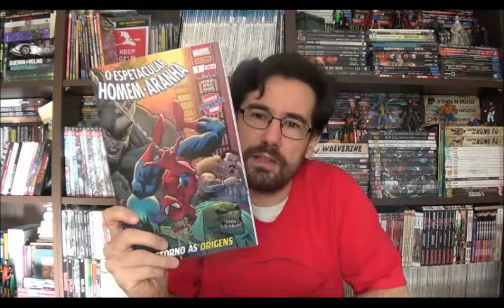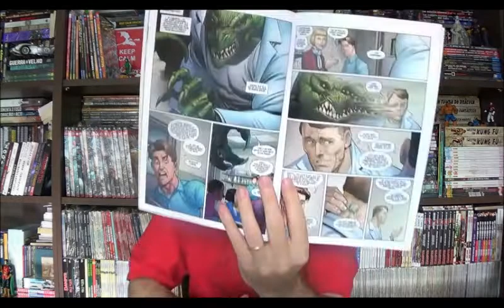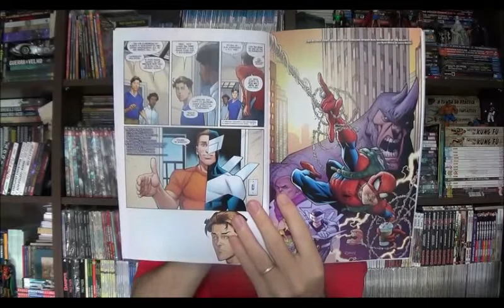Chapéu do Presto Especial - Homem-Aranha: Fresh Start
Bem-vindos a mais um Chapéu do Presto especial e no programa de hoje quero falar sobre outra revista do Fresh Start da Marvel, o Homem Aranha do Nick Spencer.

⚠ Link para compras na Amazon

Campinas - SP
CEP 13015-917